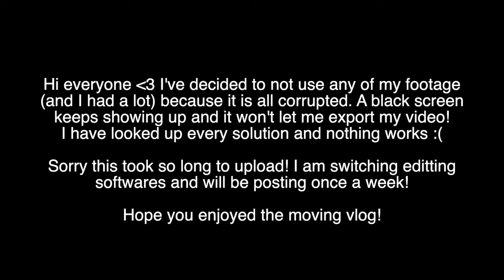MOVING My Small Business from LA To The Bay in a Uhaul! Vlog~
Hiiiii!

Join my Popshop Live shows! Tuesday, Thursday, Friday @4pm PST
HERE IS HOW TO JOIN:
• download @popshoplive app
• make an account
• put in my code ‘CHARMS’
• make sure notifications are turned on
• add my show to your watchlist so you will get notifications!